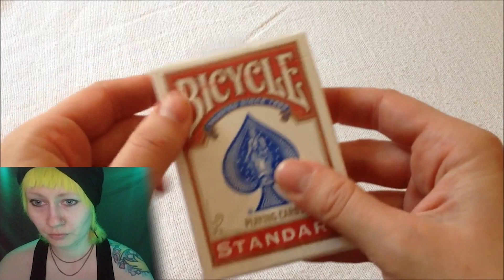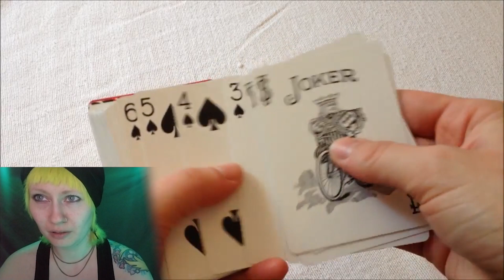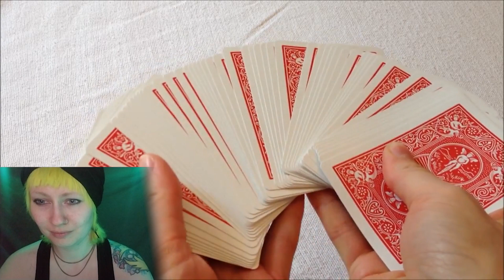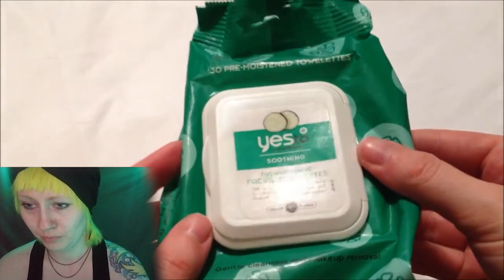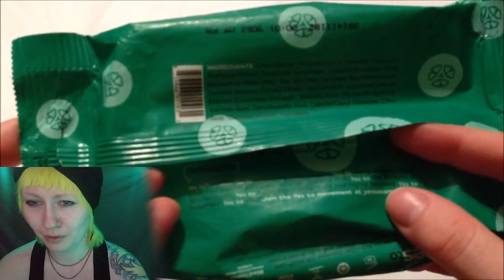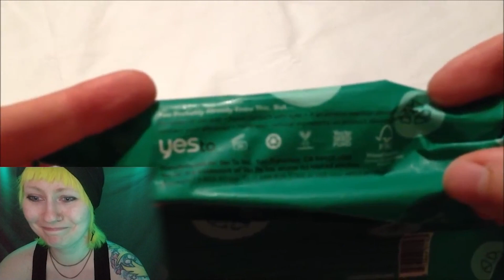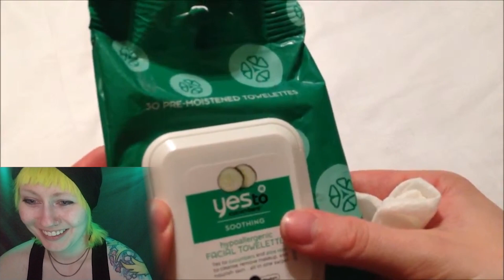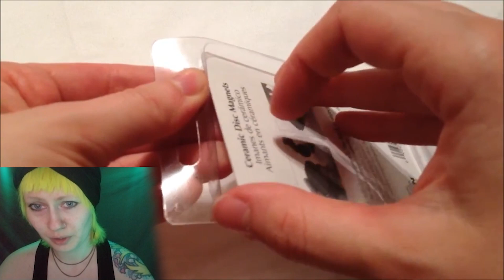Soft Spoken ASMR | Reacting to My First Videos & My Channel Story - Lofi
Today in ASMR land we'll rewatch some of my very first lofi videos while explaining my ASMR channel story and telling you what was in my head!

🦷 My new Channel is up and running! This is where most of my creative juices are going as of late:

0:00 - Intro & Overview
1:30 - Video Cassette
5:00 - Deck of Cards
8:55 - Tupperware, first ASMR experience
12:20 - Cucumber Facial Towelettes Examination
17:00 - Magnets